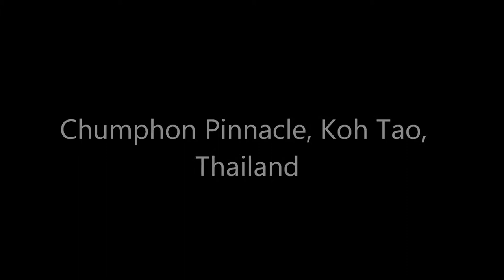Diving at Chumphon pinnacle, Koh Tao, Thailand